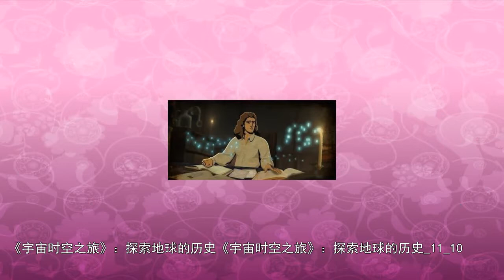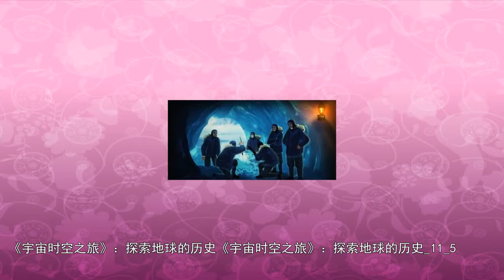《宇宙时空之旅》：探索地球的历史